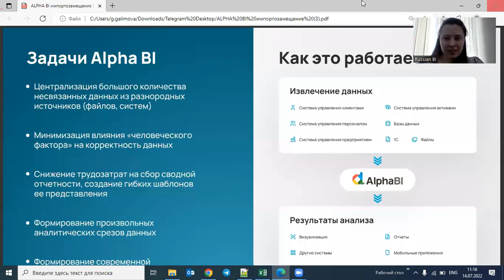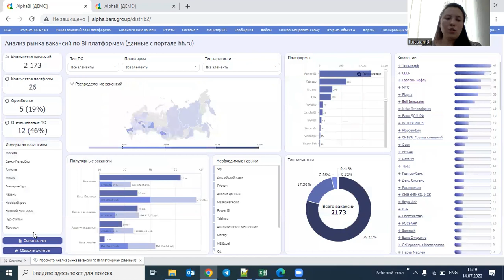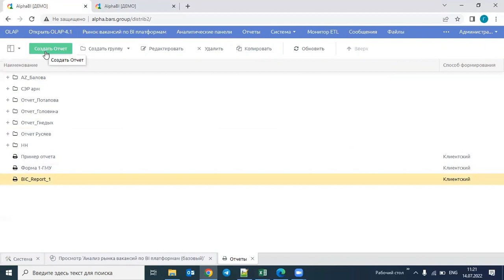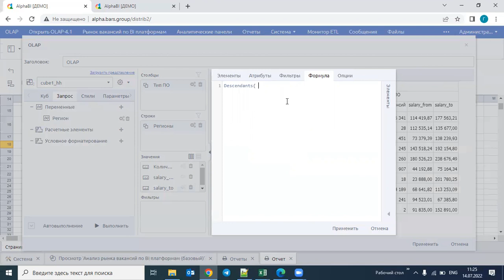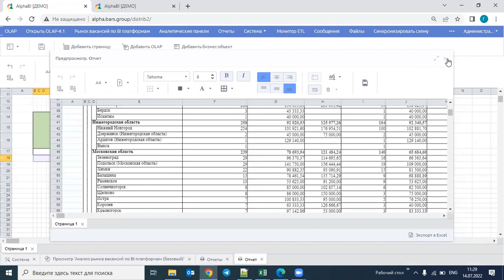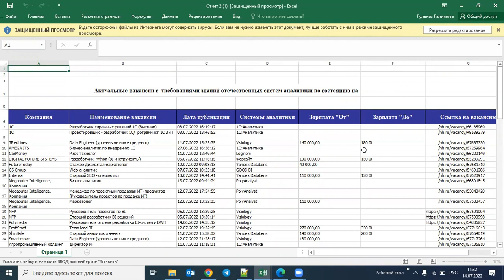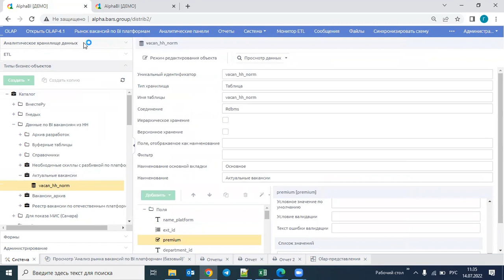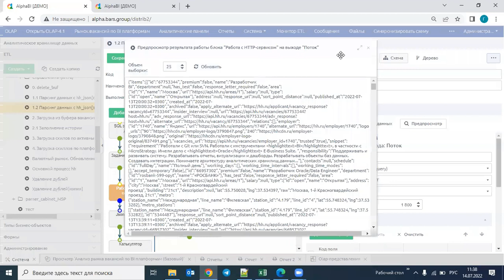Обзор AlphaBI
Внедрение Alpha BI обеспечивает оперативный доступ к самым актуальным показателям, снижение трудозатрат на сбор сводной отчетности и контроль ключевых индикаторов, необходимых для анализа текущей ситуации и принятия соответствующих управленческих решений. Подробнее

Решение задачи от Игоря Буробина про парсинг hh.ru и дашборд с анализом вакансий.

графики в excel,
формы excel скачать,
excel цвет,
excel online,
формы в excel,
как посчитать в excel,
документ excel,
excel 2,
как вставить в excel,
excel скрыть,
1с excel,
excel 2022 скачать бесплатно,
значение ячейки в excel,
поиск в excel,
выпадающий список в excel,
работа в excel,
как добавить в excel,
образец excel,
excel автоматически,
excel без,
windows excel,
window excel,
программа excel,
excel цифры,
excel 10,
новый excel,
как сделать таблицу в excel,
excel 2016,
excel изменить,
время в excel,
ссылки в excel,
учет в excel,
ms excel,
символ в excel,
excel между,
шаблоны excel,
расчет в excel,
таблица данных в excel,
курсы excel,
закрепить строку в excel,
строка в ячейке excel,
сравнить excel,
фильтр в excel,
строки таблицы excel,
диапазон в excel,
страницы в excel,
excel для чайников,
преобразовать в excel,
excel 2021,
excel повторяющиеся,